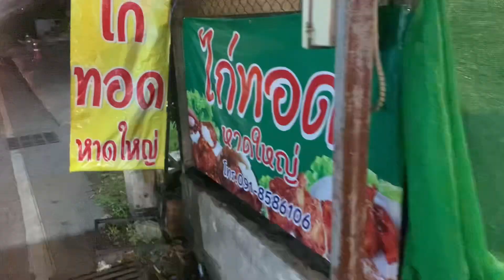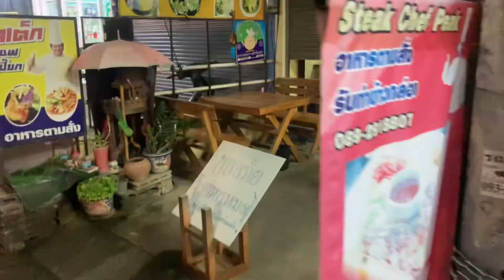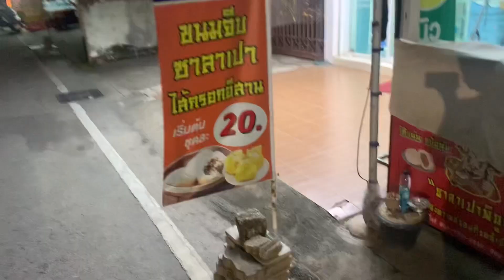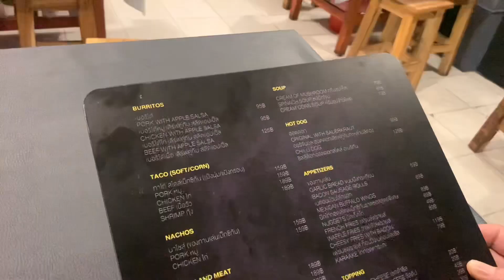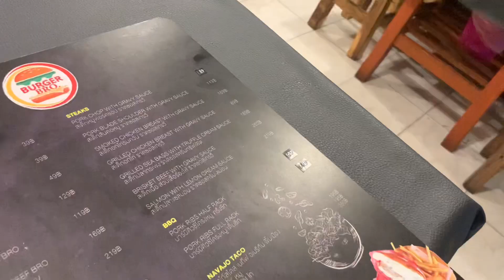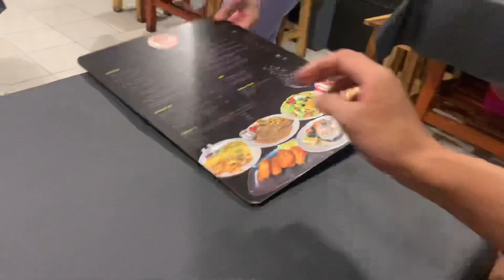【チェンマイ 第二の人生】タイで稼ぐ！おっさんの下町散歩チェンマイ･･･今夜もステーキ屋めぐり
masakitsuneoka1977